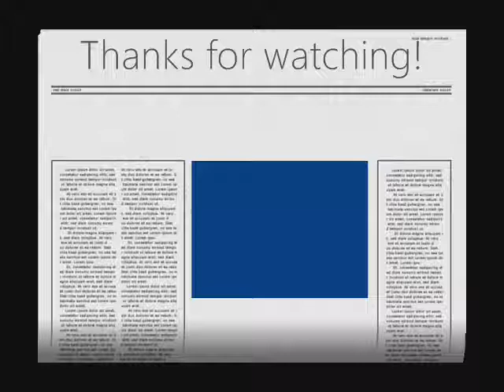Gmod: Dovakiin heavy takes revenge on spy